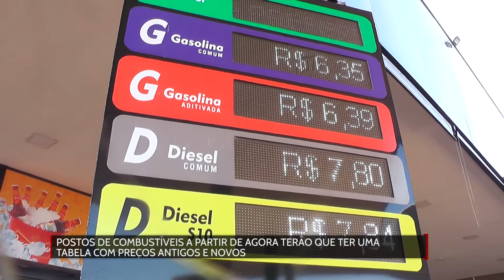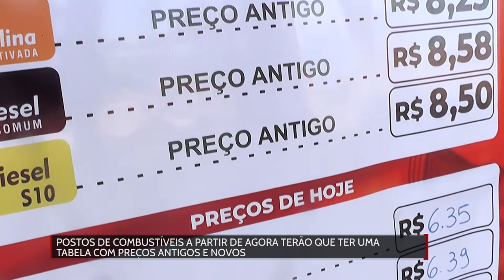Postos de combustíveis a partir de agora terão que ter uma tabela com preços antigos e novos